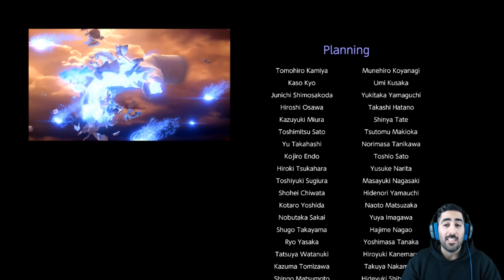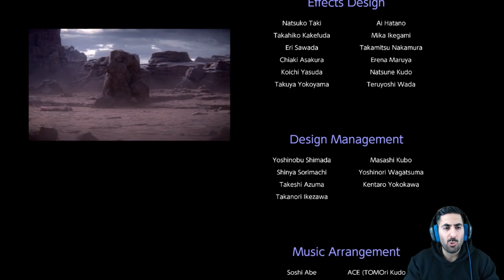Ist das DAS ENDE von Smash? - Let's Play SUPER SMASH BROS. ULTIMATE #42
Let's Play SUPER SMASH BROS. ULTIMATE Part 42: Ist das das Ende von Smash?

- Mo: ab 19/20 Uhr Dokkan, Smash, etc.
- Di: frei
- Mi: ab 19/20 Uhr Dokkan, Smash, etc.
- Do: ab 19/20 Uhr EZB STR Gogeta
- Fr-So: spontan